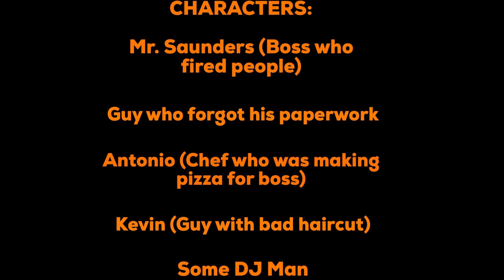YOU'RE FIRED!!!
This is a skit I made about a man named Mr. Saunders who goes around his office building firing people!
Hope you enjoyed the video, sorry the video isn’t very long I’m trying my best to make longer videos